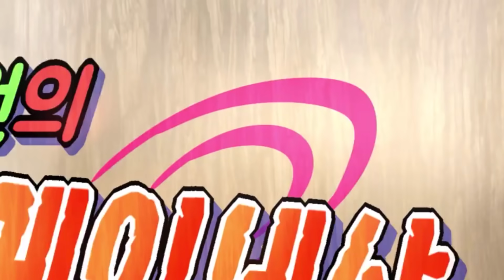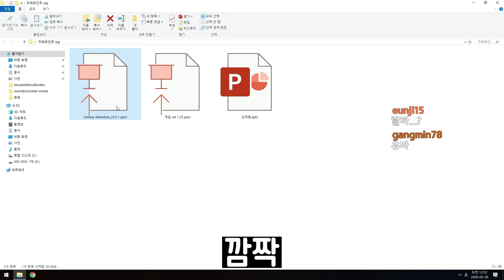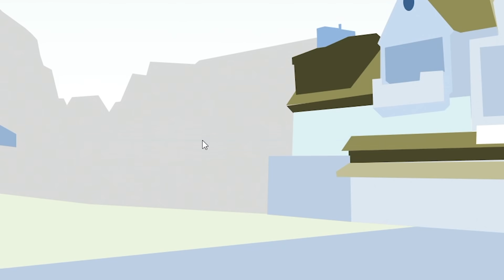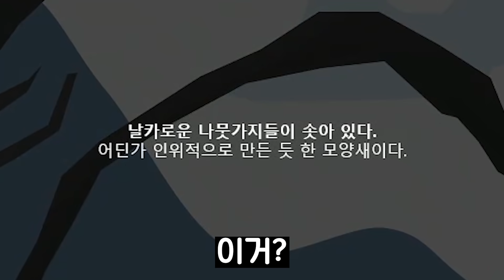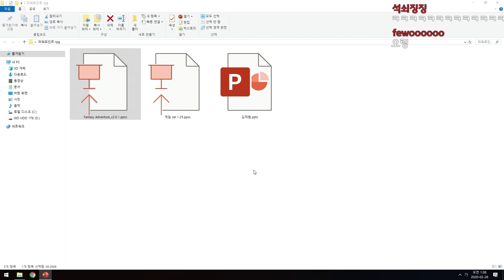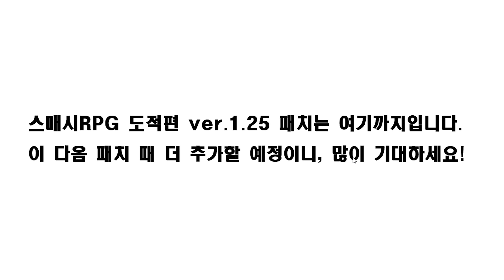파워포인트로 게임을 만들다니ㅋㅋㅋ 천재인가?